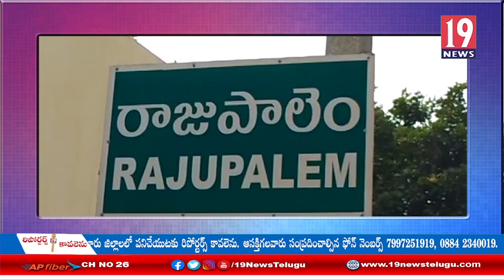డీవైసీపీ నాయకుల ఆధ్వరంలో డీసీఎంస్ చైర్మన్ వీరి చలపతిరావు జన్మదిన వేడుకలు - నెల్లూరు జిల్లా